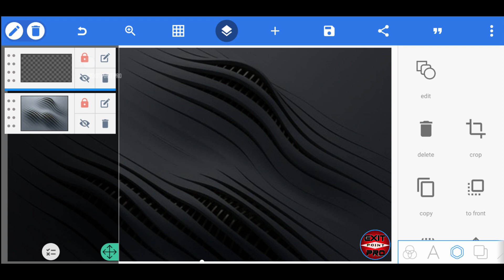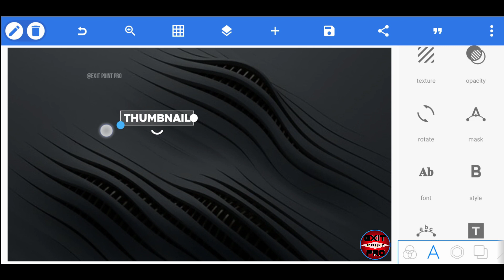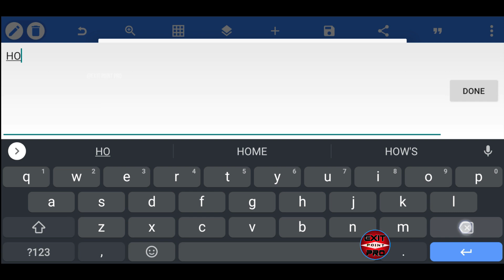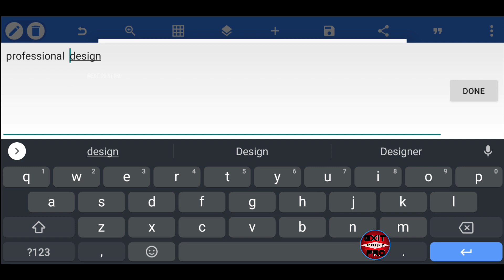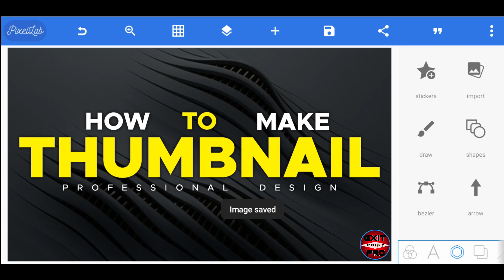How To Make Thumbnail On Android || Exit Point Pro